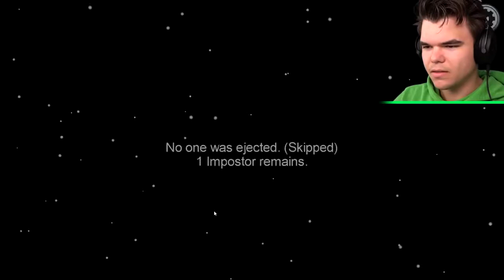Playing AMONG US With A FLAMETHROWER! (BURN The IMPOSTOR)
child friendly ,family friendly ,kid friendly ,among us ,flame thrower ,mod ,new game mode ,among us new game mode ,funny ,jelly ,crainer ,slogo ,game ,troll ,Playing AMONG US With A FLAMETHROWER ,playing among us with a flamethrower,caught playing fortnite,keith david,it chapter 2 the thing,brother plays minecraft,the thing,among us smooth brain play,the thing 1982,brother plays,the thing remake,the thing bill hader,bill hader the thing,the thing 2011 ending,the thing 1982 ending,among us big brain play,the thing 2011 trailer,the thing 1982 trailer,the thing 2011 all deaths,the thing 1982 full movie,the thing 1982 live stream,5 things wwe never explained,flamingo,